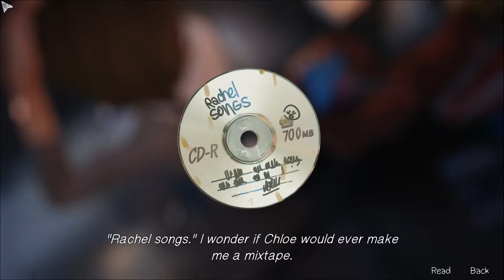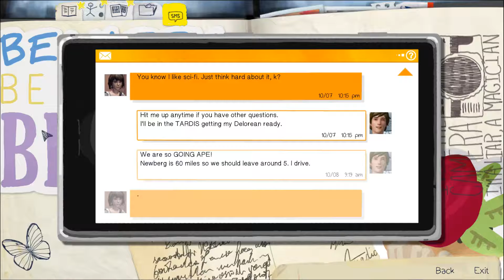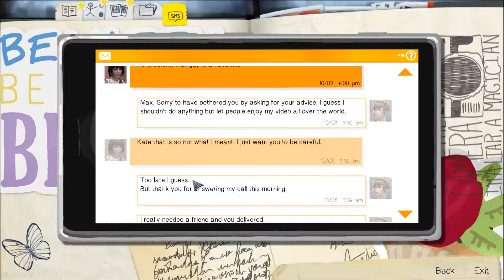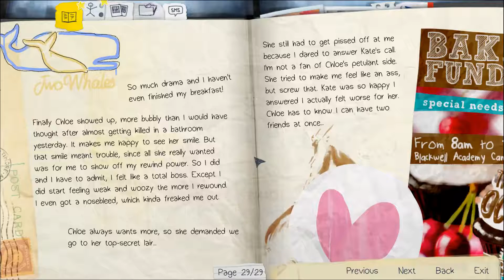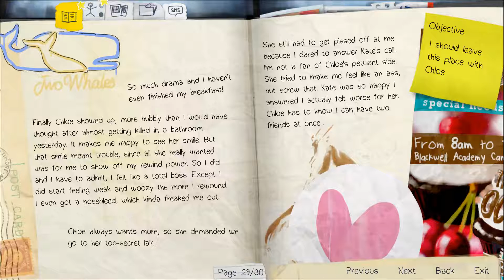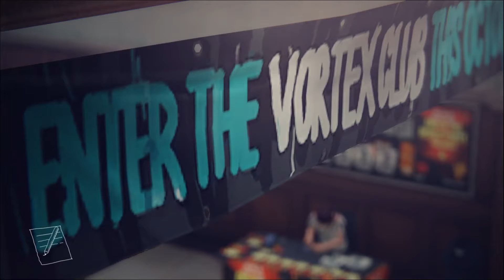Chloe..... Why? (LIS Part 8)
Have you ever loved a friend but thought that they're actually the worst? Yeah, welcome to that feeling the episode. Chloe, why do you do the things you do?